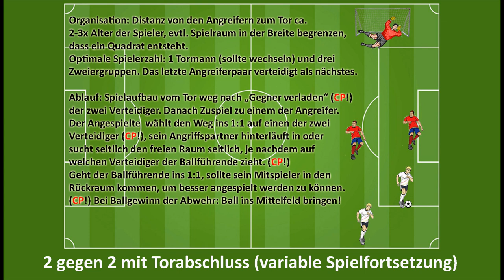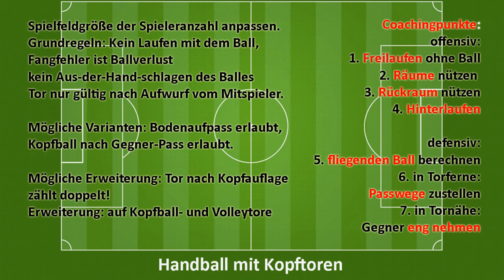FCK U10-Training am 21.4.2017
... und die Jungs waren gut drauf ;-)